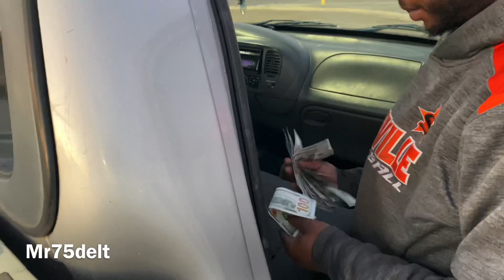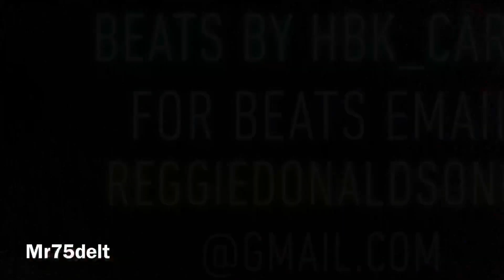Sold My 30 DUB Floaters… Now What ? 🤯